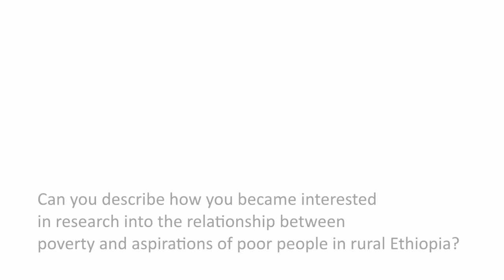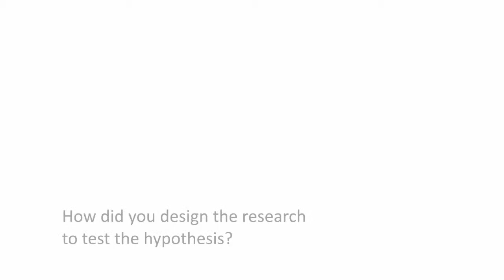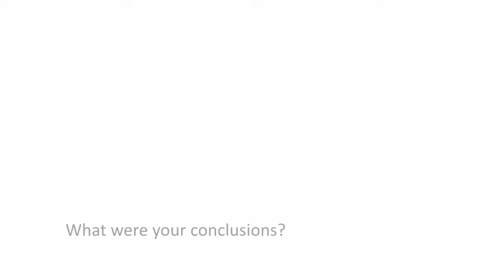Assessing the aspirations framework - an interview with Alemayehu Seyoum Taffesse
Alemayehu Seyoum Taffesse, Senior research Fellow at the International Food Policy Research Institute (IFPRI) recounts how he became interested in research into poverty and inequality. He did not agree with the claims that poor Ethiopians are “fatalistic” and his investigation into the underlying mechanisms led him to aspirations. The aspiration framework allows one to look at the process of creating opportunities as well as the problems that poor people face in exploiting them.

His research resulted in three key findings: that people’s aspirations depended on their circumstances and experiences in life; poor people have lower aspirations; and that people’s aspirations affected their decisions, such that poor people made choices that meant they remained poor.

Alemayehu Seyoum Taffesse also believes that the UNU-WIDER network is important for researchers from poorer countries like Ethiopia because it encourages and provides support for the kind of innovative and fresh ideas that are necessary for tackling development issues.

Questions:

0:13 Can you describe how you became interested in research into the relationship between poverty and aspirations of poor people in rural Ethiopia?
3:25 How did you design the research to test the hypothesis?
7:49 What were your conclusions?
10:06 What other research topics are Ethiopian economists engaged with?
11:11 How is industrial development progressing in Ethiopia?
12:26 What can you say about the modernisation of agriculture?
13:51 How do Ethiopian researchers contribute to and benefit from the UNU-WIDER network?